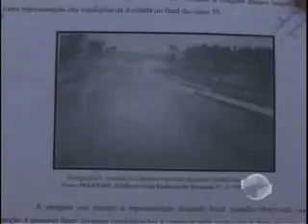Especial "Teresina é Show" direto da Vila Bandeirantes na zona leste